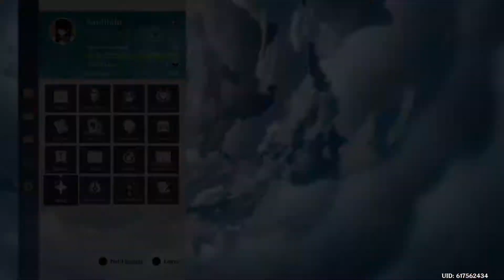Genshin Impact | Wishing for Rosaria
The latest character to drop in Genshin Impact is Rosaria and as the case often is, we have some wishes collected. But, will we be successful in our efforts, or will this be another failure?